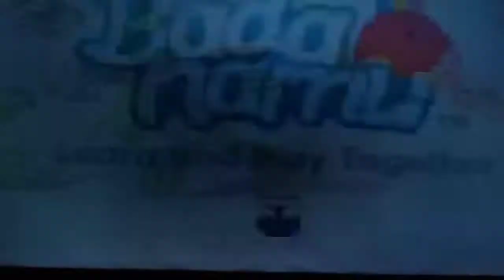July 25, 2022